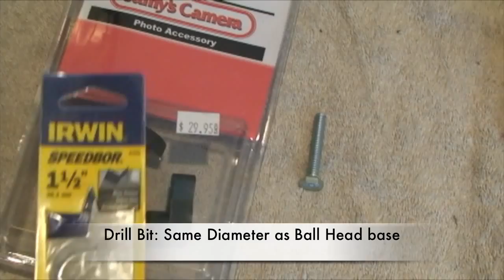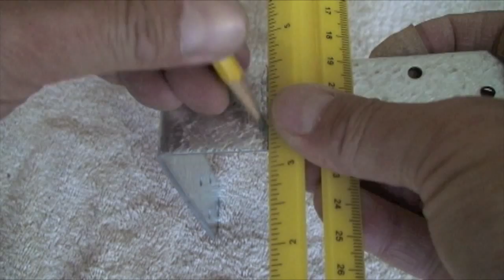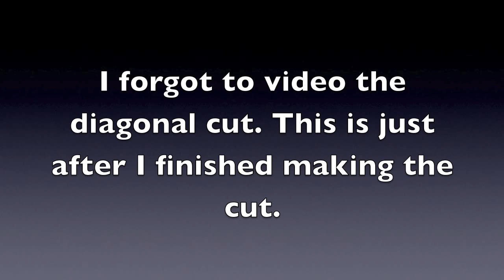Camera Mount for Tennis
How to build a camera mount to video tennis from on top of the fence.